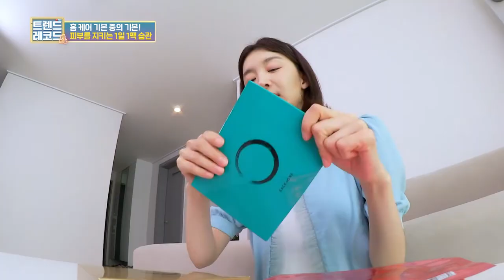youtube video #-495eydI2XE